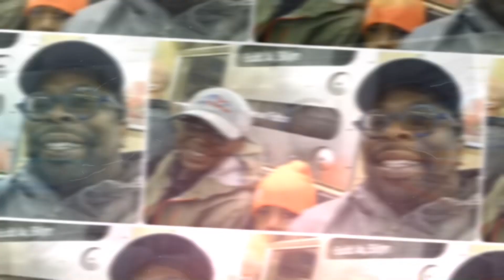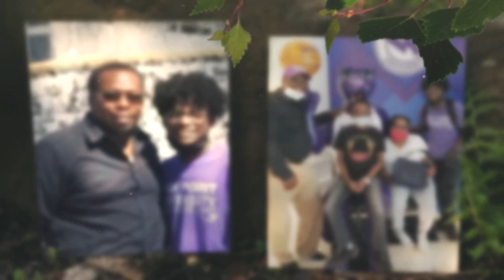Antoine Komlan Mensah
The music that is in this video does not belong to me.